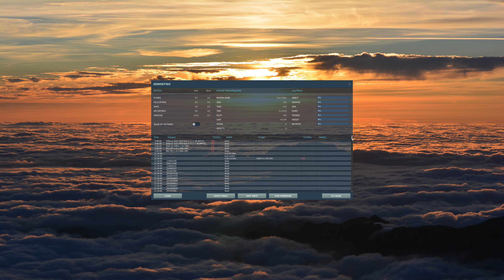My very first 30 minutes in the DCS Mi-24P Hind!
This is, literally, my very first time with the Hind, i have not had ANY training, watched ANY video or had ANY flight time in the Hind before this.
Having flown several hours in the Mi-8 really helped.

It feels stiff, heavy and lazy compared to the Hip, but it has bare been out for some time, so i guess that will change over time, unless that is realistic.

Its pronounced "Mi" as in "Me" NOT "M - I"!!